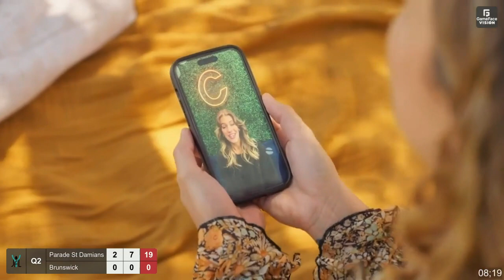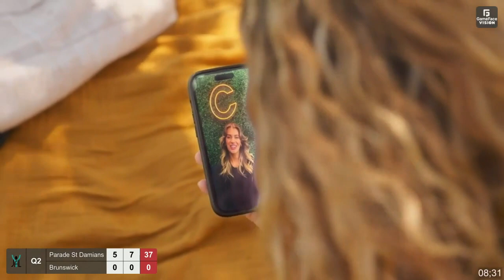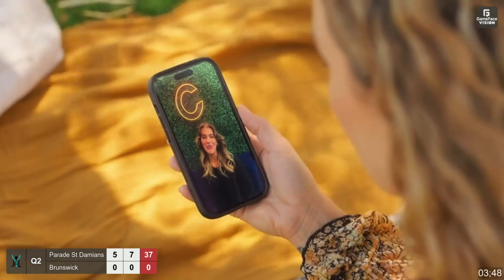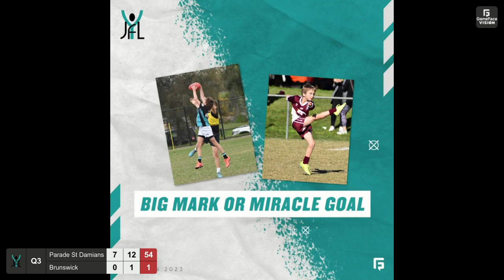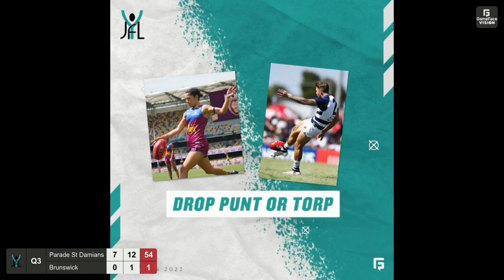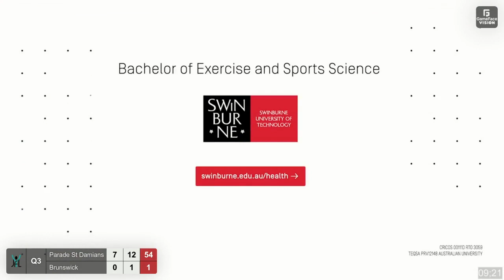YJFL | U13 Mixed | RD 10 | Parade St Damians vs Brunswick